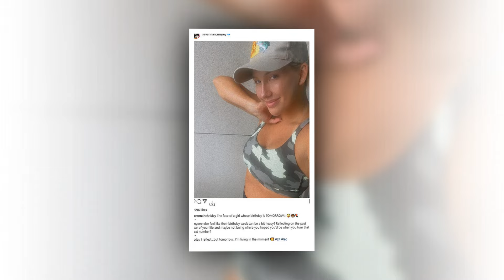BIG NEWS😥Grayson Chrisley Rebelling Against Sister, Savannah. It Will shocked you !!click see videos